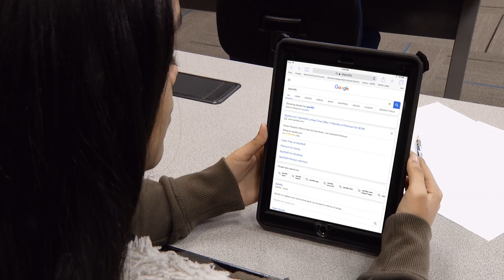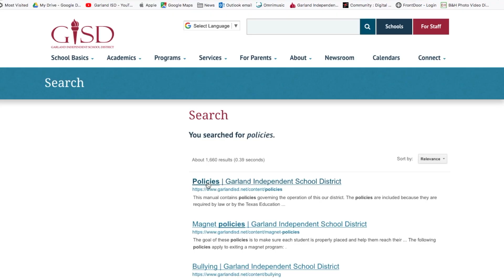Garland ISD: Technology Update 2019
GISD Executive Technology Officer, Matt Yeager, has some exciting news about the District Internet Filter for students and staff.